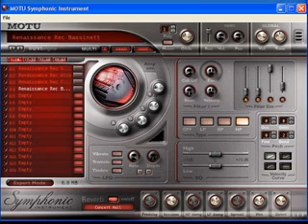Suite pour l'Astrée - Gavotte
Cette pièce fait partie d'une petite suite "renaissance" écrite par moi.
Séquencée avec Motu symphonic instrument, acquis récemment (une petite banque vst avec des instruments "historiques" !).
On doit pouvoir faire sensiblement mieux, mais il faut y passer du temps...
La fin est salement tronquée par YT, je n'ai pas trouvé de remède :-(

This piece is part of a small "renaissance" suite written by me.
Sequenced with Motu symphonic instrument (a small vst bank with "historical" instruments!).
One certainly could make a fairly better job, if spending some time...
The end is weirdly truncated by YT, I haven't been able to fix that :-(